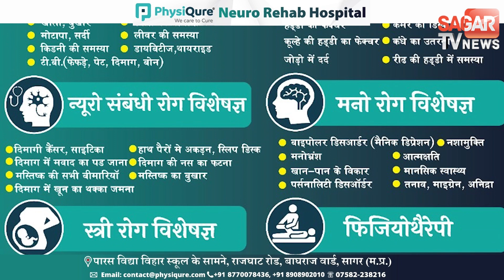सागर-मंत्री गोपाल भार्गव के गढ़ में अरुण यादव की एंट्री, रहली में बनाई चुनावी रणनीति